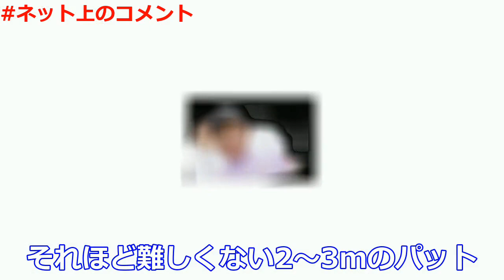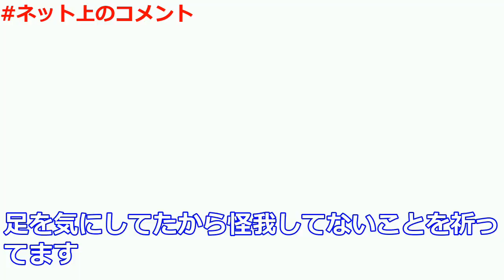菅沼菜々、1打差で初V届かず2位 目を潤ませ「めっちゃ悔しい。今夜は眠れません」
1打差で初V届かず2位で涙！！
菅沼菜々は今後のびる！！